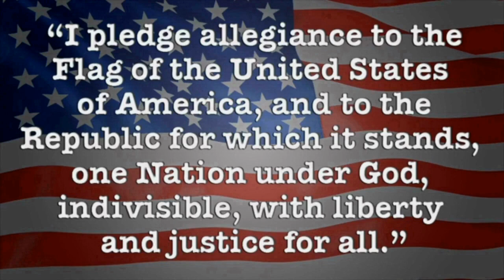1/27/23 (Friday, Jan 27th)